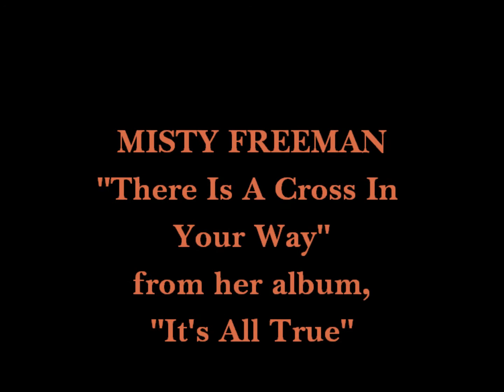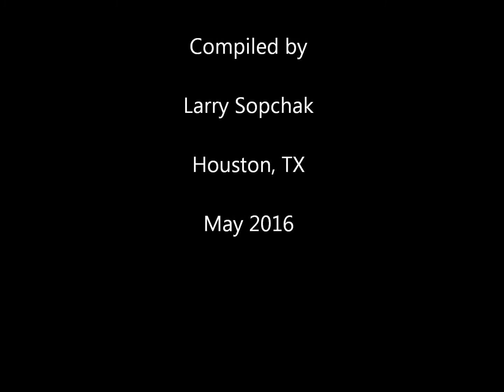MISTY FREEMAN - "There Is A Cross In Your Way" (2001)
Misty Freeman singing "There Is A Cross In Your Way" from her 2001 album, "It's All True".  POWERFUL song!!